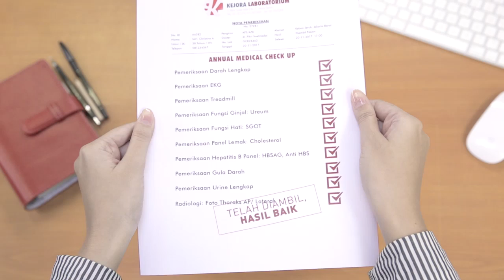Perlindungan Rawat Inap, Sekaligus Manfaat Jika Tetap Sehat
Banyak manfaat dari gaya hidup sehat. Anda dapat berumur panjang, memiliki tubuh yang fit dan juga stamina yang OK.
Prudential menghargai usaha Anda menerapkan pola hidup sehat. Miliki PRUprime Healthcare, asuransi tambahan yang melindungi Anda secara komprehensif saat rawat inap.
Dapatkan pula bonus tambahan hingga 50%*jika Anda tidak melakukan claim selama setahun polis berjalan.

*No Claim Bonus yakni 10% peningkatan Batas Manfaat Tahunan awal Asuransi Tambahan setiap tahun apabila tidak ada klaim, maksimal 50% dari Batas Manfaat Tahunan awal mengikuti ketentuan polis yang berlaku.